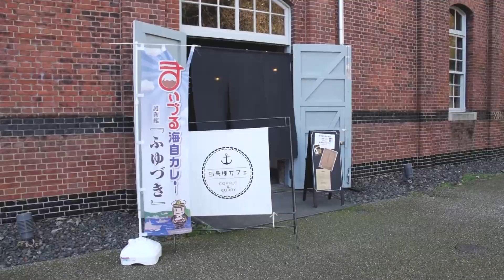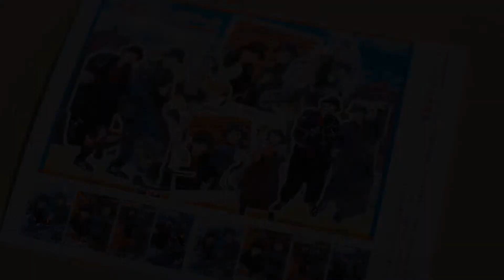【舞鶴赤れんがパーク】World Champion LA CLASSICが紹介する～5号棟赤れんがイベントホール～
舞鶴在住の、フリースタイルフットボールの世界チャンピオン、ラクラシックのお二人が、舞鶴赤れんがパーク「5号棟赤れんがイベントホール」の魅力を紹介してくれます。